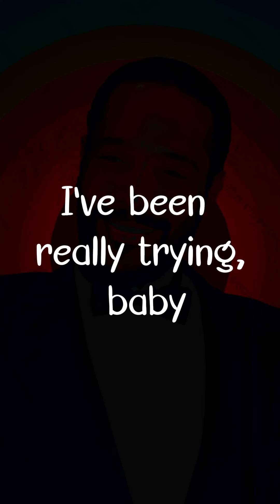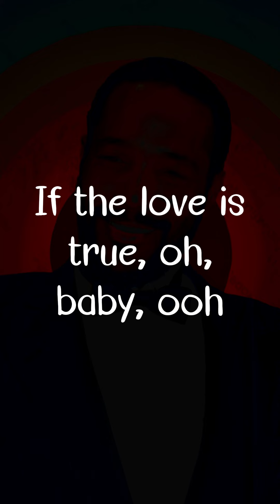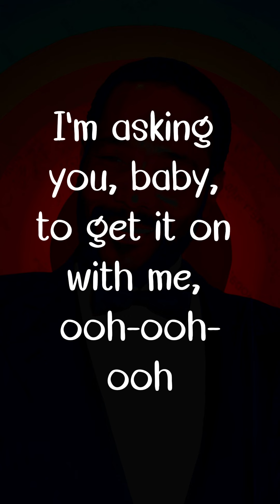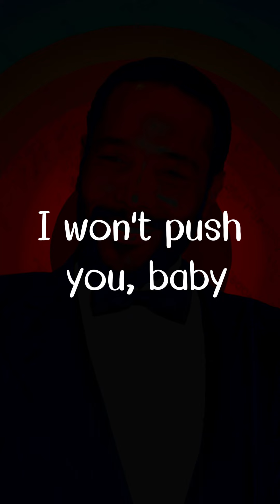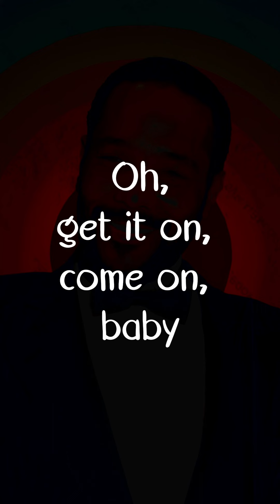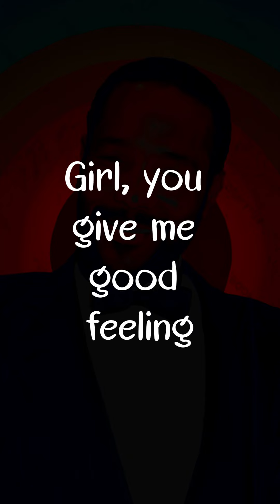Let’s Get it On by Marvin Gaye Lyrics for Mobile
🎶 Lyrics

[Verse 1]
I've been really trying, baby
Trying to hold back this feeling for so long
And if you feel like I feel, baby
Then come on, oh, come on, ooh

[Chorus]
Let’s get it on, ow baby
Let's get it on, let's love, baby
Let’s get it on, sugar
Let's get it on, woo

[Verse 2]
We're all sensitive people with so much to give
Understand me, sugar
Since we got to be here, let's live, I love you
There's nothing wrong with me loving you, baby, no, no
And giving yourself to me can never be wrong
If the love is true, oh, baby, ooh

[Bridge]
Don't you know how sweet and wonderful life can be, ooh-ooh
I'm asking you, baby, to get it on with me, ooh-ooh-ooh
I ain't gonna worry, I ain’t gonna push, I won’t push you, baby
So come on, come on, come on, come on, come on, baby
Stop beating 'round the bush, hey

[Verse 3]
Let’s get it on, let's get it on
You know what I'm talkin' ’bout
Come on, baby, hey, let your love come out
If you believe in love
Let's get it on, ooh, let's get it on baby
This minute, oh yeah, let's get it on
Please, please get it on, hey, hey

[Bridge]
Come on, come on, come on, come on, darling
Stop beatin' 'round the bush, hey

[Refrain]
Oh, gonna get it on, threatenin' you, baby
I wanna get it on
You don't have to worry that it's wrong
If the spirit moves you
Let me groove you good
Let your love come down
Oh, get it on, come on, baby
Do you know the meaning?
Of being sanctified, hey, hey
Girl, you give me good feeling
So good, somethin' like sanctified
Oh, do right, baby
Nothing wrong with love

Let's Get It On by Marvin Gaye: A Genre Breakdown
"Let's Get It On" by Marvin Gaye is a complex song that blends several genres, creating its unique and enduring sound. Here's a breakdown:

Main Genre:
Soul: This is the core genre, evident in the smooth vocals, expressive melodies, and soulful instrumentation, including horns, piano, and bass.

Influences and Additional Genres:
Funk: The driving rhythm section, featuring strong bass and drums, adds a funky edge to the soul foundation.

Quiet Storm: The song's intimate atmosphere and focus on romantic themes connect it to the "quiet storm" movement within soul music.

Pop: The catchy melody and accessible song structure make it appealing to a wide audience, incorporating some pop elements.

R&B: The song's focus on love and sensuality, coupled with the soulful vocals, also aligns with R&B traditions.

Overall:
"Let's Get It On" is a genre-bending masterpiece. It takes soul as its foundation and incorporates elements of funk, quiet storm, pop, and R&B, creating a sound that is both timeless and innovative. The resulting blend is smooth, sensual, and deeply soulful, earning its place as a landmark recording in musical history.

Additional Information:
The song's ambiguous lyrics allow for multiple interpretations, adding to its richness and complexity.
It was initially met with controversy due to its suggestive nature, but ultimately became one of Gaye's most acclaimed and commercially successful songs.

"Let's Get It On" continues to influence musicians and listeners across generations, remaining a cornerstone of soul music and a powerful expression of love and desire.

00:00 Introduction
00:10 Verse 1
00:32 Chorus
00:55 Verse 2
01:42 Bridge
02:27 Verse 3
03:13 Bridge
03:23 Refrain